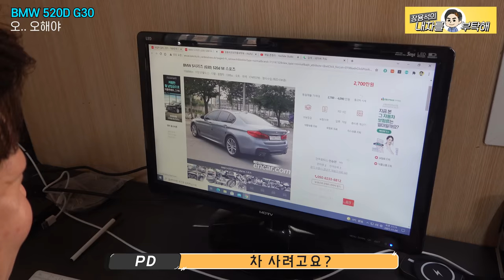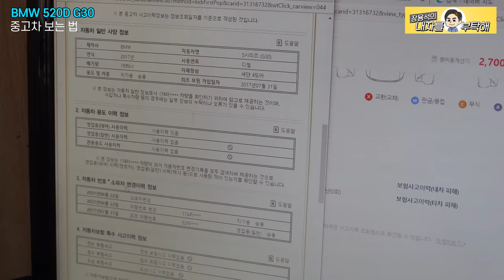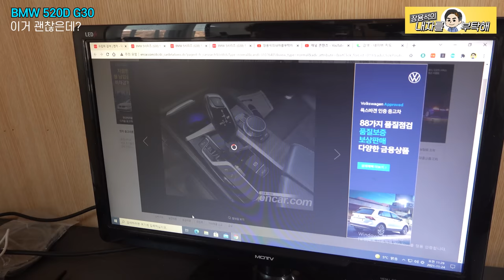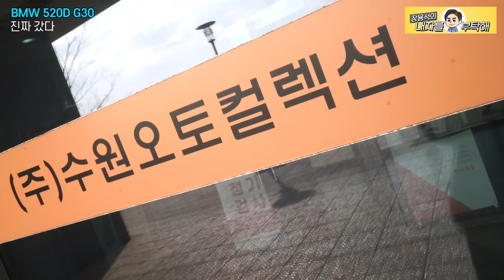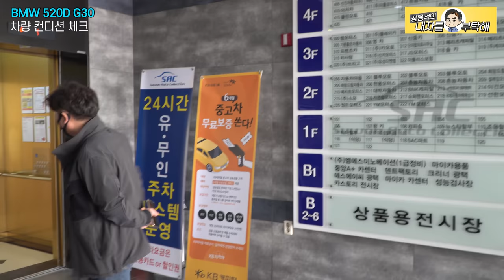딜러님 당황하셨어요?주행거리 20만km 수입중고차 구입😅이번엔 BMW 520D G30🚘문제가 많은데 좋아?!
시작은 뭐, 꼭 사려고 본건 아니었어요...쿨럭;;
자꾸만 보다보니 어쩌다 구입이랄까...흠흠

1번 하남점 (카닥터모터스) 경기 하남시 샘재로 107-1
2번 남양주점    경기 남양주시 오남읍 양지로 77 가동 101호
3번 광주점   광주 북구 연양로95번길 9 1층
4번 부산점   부산광역시 기장군 정관읍 예림1로 6
5번 동탄신도시점   경기도 화성시 효행로 1156번길 9 (병점동)